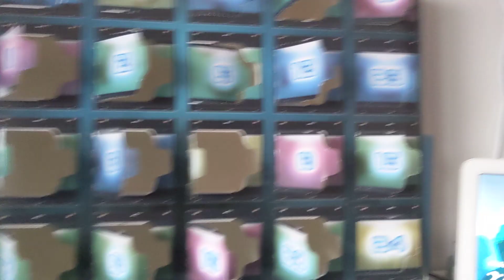Lego guardians of the Galaxy Advent calendar day 23 opening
it's that time of day where we open the Advent calendar again

I can't wait to see what's inside and what we get

as usual I can't tell you what it is you're going to have to watch it and find out yourself